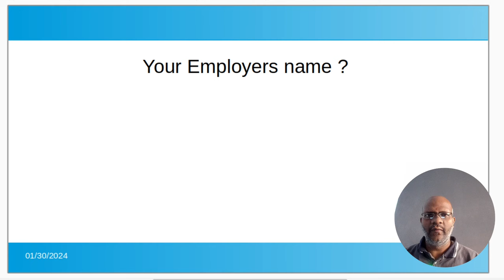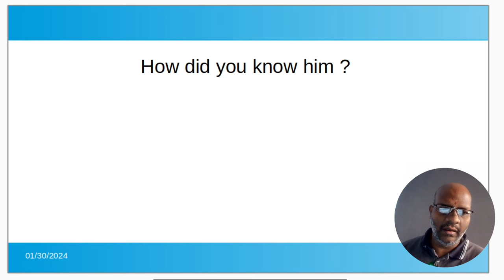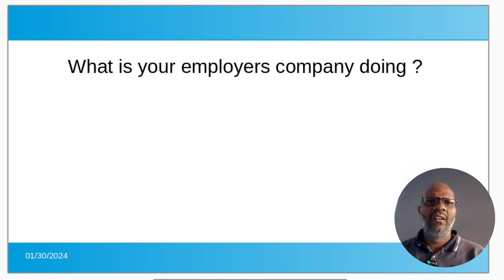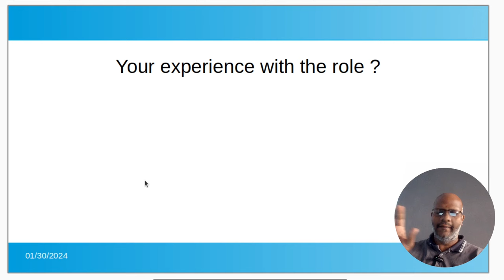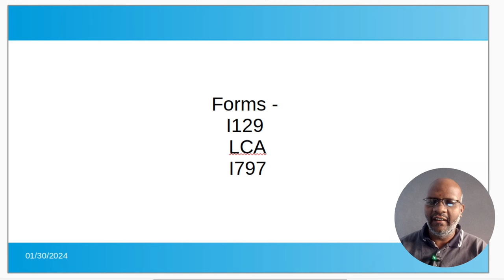"H1B Visa Interview Questions: Prepare for Success!"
"Are you gearing up for your H1B visa interview? Watch this video to learn common H1B visa interview questions, tips, and essential information to help you succeed in obtaining your visa."